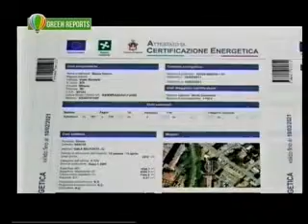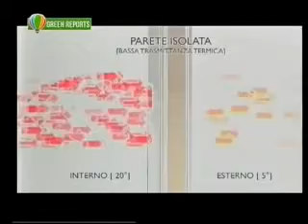CASE A BASSO CONSUMO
Green Reports - ogni lunedì alle 20 su Rete8VGA telerimini CANALE 86